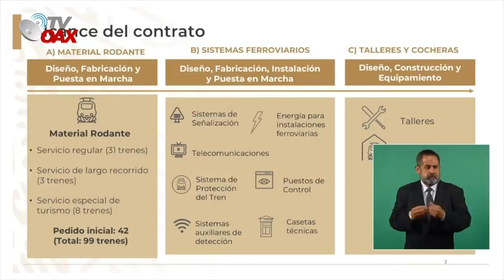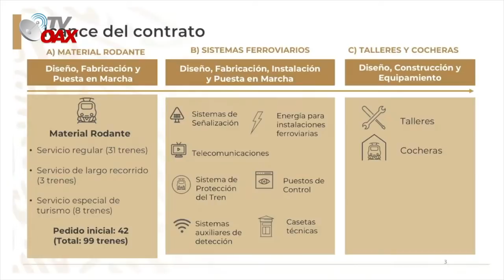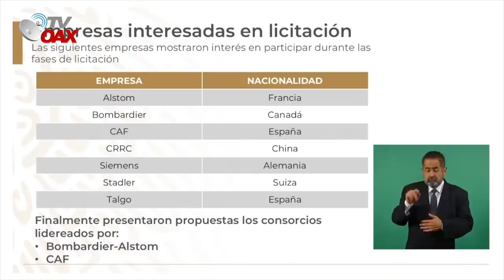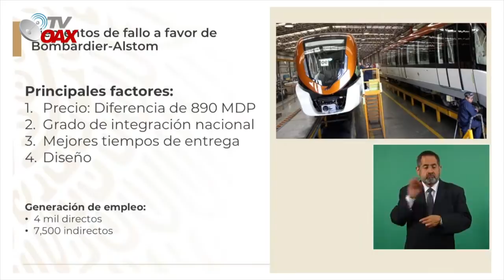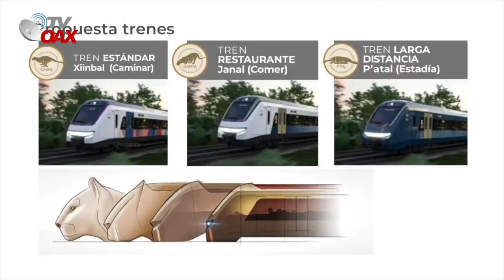Mire!!Asi sera el Lujoso TREN MAYA que recorrera en el Sureste de Mexico.De talla Internacional.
Presidente de Mexico avanza con su gran Proyecto de Nación, con la construcción del Lujoso Tren Maya, asi es como se vera interior y exterior del TREN MAYA. Todo esto con el fin de detonar la economia en el sureste Mexicano.